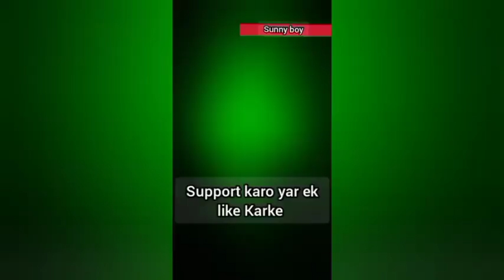Roasting video| Instagram reels | funny video 2023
2023 new😂viral boy | insta reels are on risk |

2 लड़की पर लड़का अकेला भारी 😎insta reels are on danger mode |
instagram reels got roast | comedy video
funny videos
sunny boy video shorts

roast video
comedy video
funny video
trending video
comedy video new
viral video
trending 2023 video
roasting video
sunny boy shorts
sunny boy comedy video